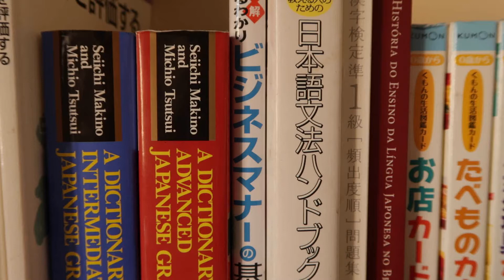Como usar os Adjetivos-na? | な形容詞の使い方